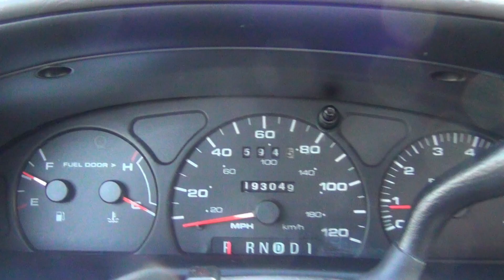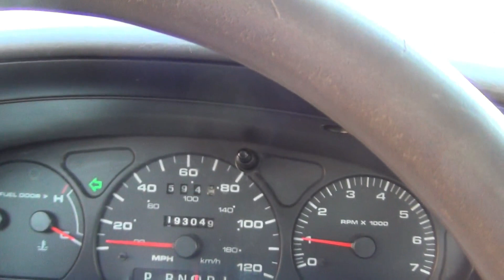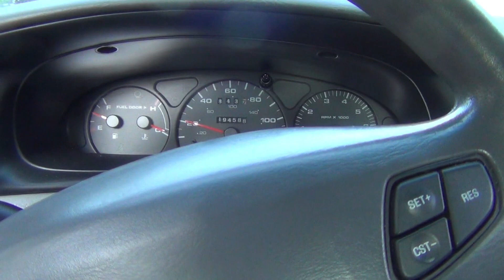Bad Steering vs Good Steering: Power Steering Leak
I have a whining sound coming from my rack and pinion box. The noise came from nowhere.
The leak started about 3 months ago. I didn't know where it came from. I just jacked up my car on both sides of the car and then I heard this sound and the leak started. It apparently is coming from my rack and pinion not any hoses.